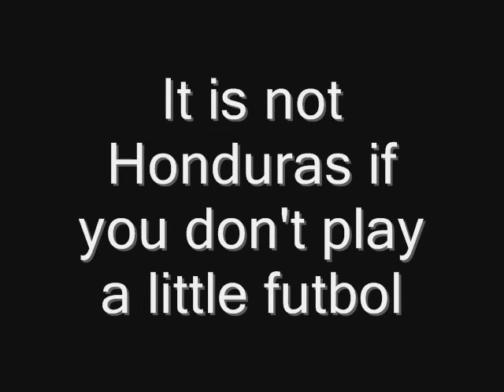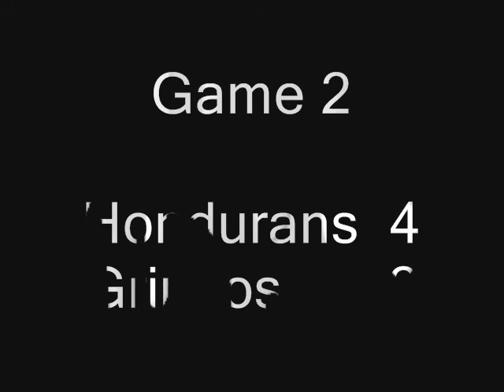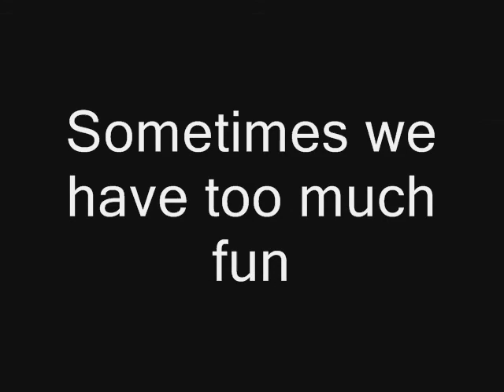honduras 2007 Part 4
A video documentary of a group from Fayetteville Arkansas visiting Mission Honduras